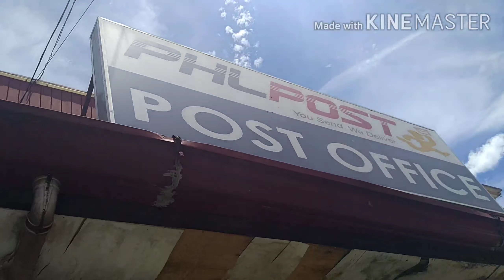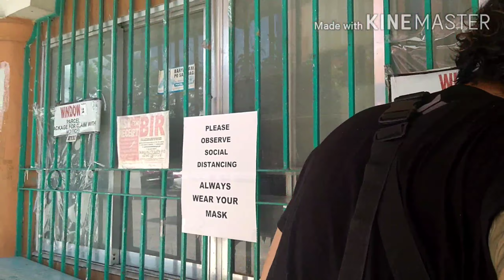Unboxing tattoo inks from UK!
French touch colors was produced a safe clean certified inks since 1965.